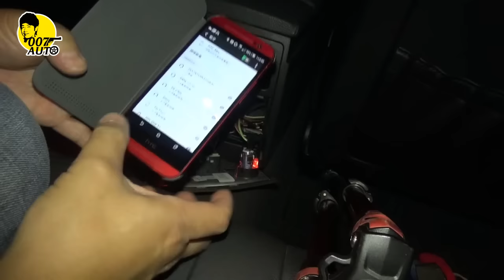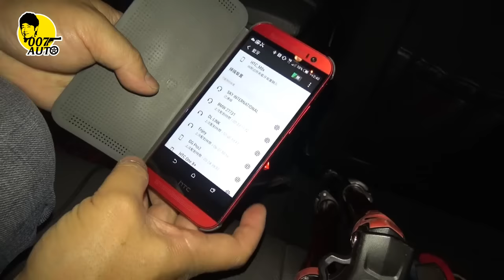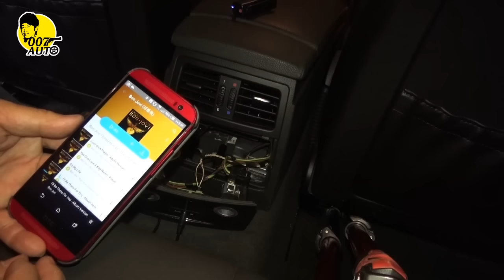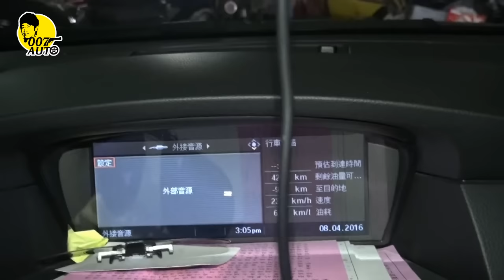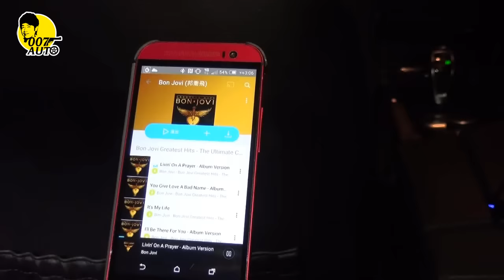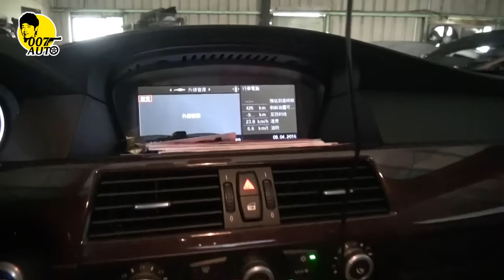BMW E60 530 2008如何改裝藍芽音源輸入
龐德的E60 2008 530原車有aux-in功能，可插音源線聽音樂，如果要加裝藍芽音源輸入是否可行？看龐德老師操作，，